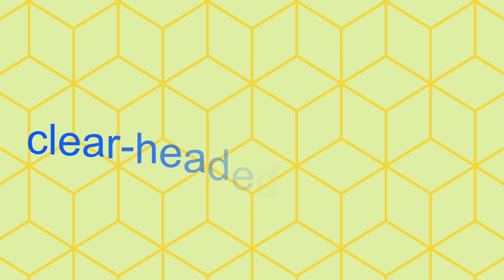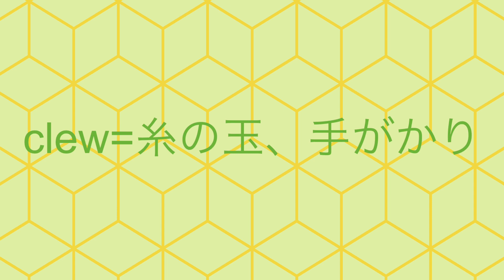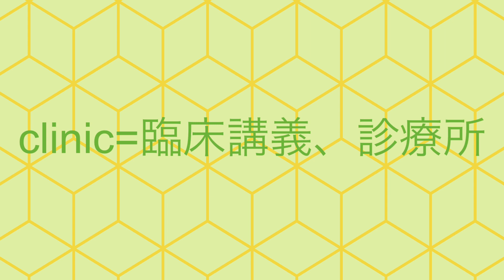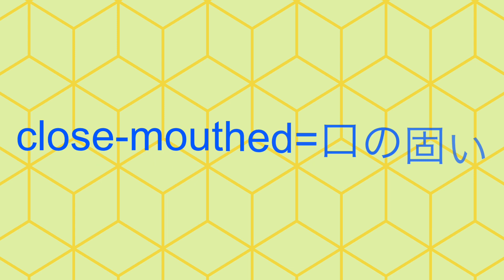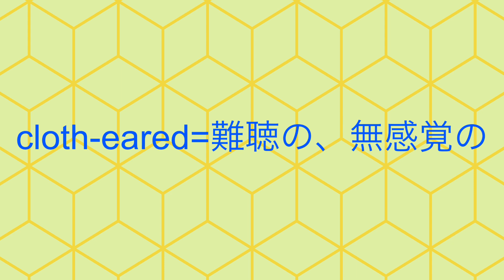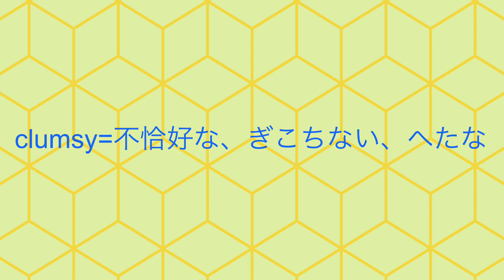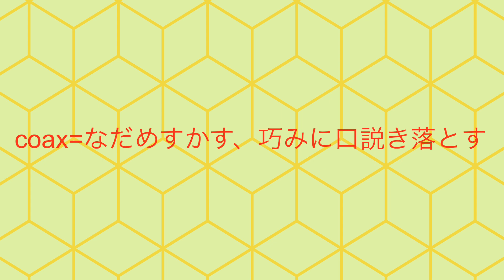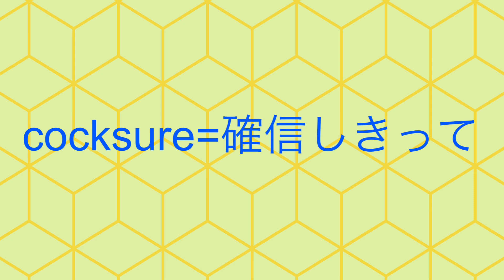✳︎第25回✳︎英単語"C" cleanupからcocksureまで約110単語（2024年1月）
第25回
2024年1月30日
cleanupからcocksureまで109単語
中級は1.25倍速で
上級は1.5倍速で
超上級は2倍速で！